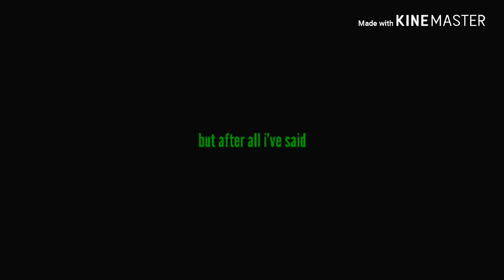Heathens - Bellatrix Lestrange